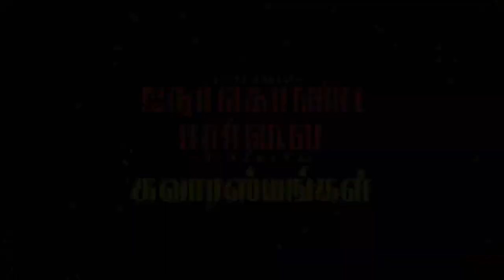Ajith Decide His Birthday Celebration | Thala Ajith Birthday Plan | NKP | Thala60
பிறந்தநாளுக்கு தல எடுத்த முடிவு அனீருத் கொடுக்கும் ஸ்பெஷல்

GREEN VISION CHANNEL DOESN'T SUPPORT PIRACY